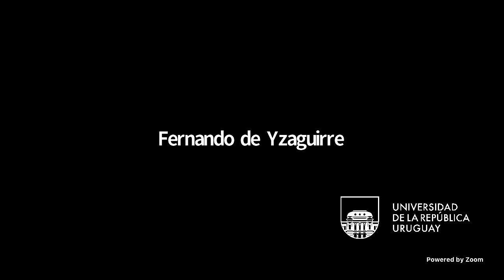Presentación del libro “Sociología Clínica, reflexiones e investigaciones hoy”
El libro “Sociología Clínica, reflexiones e investigaciones hoy”, recoge el trabajo de 25 investigadores/as de Argentina, Chile, Colombia, España y Uruguay, bajo la coordinación de la Dra. Ana María Araújo (Facultad de Psicología, UR) y el Dr. Fernando de Yzaguirre (Universidad del Atlántico, Colombia).

Las problemáticas sociales de hoy se entretejen en una red de interacciones y vivencias que se condensan en el sujeto, invisibles a la mirada hegemónica de las ciencias sociales. La sociología clínica busca comprender la manera en la que las personas viven, asimilan y se construyen a través del prisma social hipermoderno. Su epistemología, su método, desentrañan los fenómenos sociales y sus dimensiones psicosociales y sociopsíquicas a partir de una atenta escucha al sujeto; una escucha socioclínica. La sociología clínica practicada hoy en Argentina, Chile, Colombia, España y Uruguay, ofrece reflexiones teóricas y experiencias de investigación-intervención, recogidas en la presente obra, donde se refinan herramientas metodológicas tales como los relatos de vida, la novela familiar, el proyecto parental o los grupos de investigación e implicación.

Desde allí, busca suscitar la transformación en ámbitos sensibles como: el malestar laboral, la discriminación a minorías, la justicia restaurativa, la educación, el suicidio, el proyecto de vida, el medio carcelario, el tiempo, la vejez, el maltrato infanto-juvenil, el desempleo, la discapacidad, la politización del sufrimiento o la historicidad de las violencias, desde una perspectiva crítica que interpela la supuesta neutralidad objetiva, y da visibilidad a saberes, emociones y afectos de los sujetos implicados.

En esta actividad presentaron el libro el Dr. Fernando Tomasina (Facultad de Medicina, UR) y el Dr. Marcelo Balboa (Universidad de Chile), con la coordinación de la Dra. Betty Weisz (Facultad de Psicología, UR).

Fernando Tomasina
Profesor Titular Ex Decano de la Facultad de Medicina. Director del Instituto de Salud Ocupacional.

Marcelo Balboa
Magíster en Psicología clínica de adultos, Universidad de Chile.Doctorante en Ciencias de la orientación Université Laval, Québec, Canadá. Miembro del Nodo Sur de la Red Internacional de Sociología Clínica .